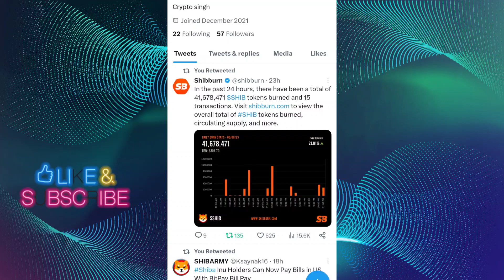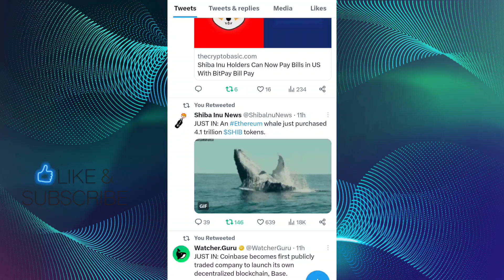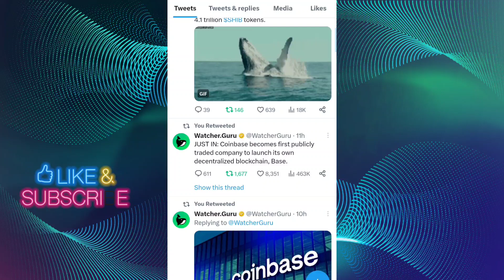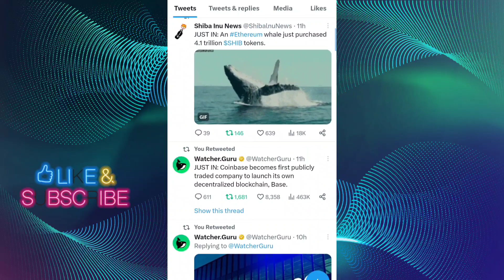SHIBA INU COIN LATES UPDATED📣 SHIBA INU COIN PRICE PREDICTION 2023📣 SHIBA INU COIN NEWS TODAY